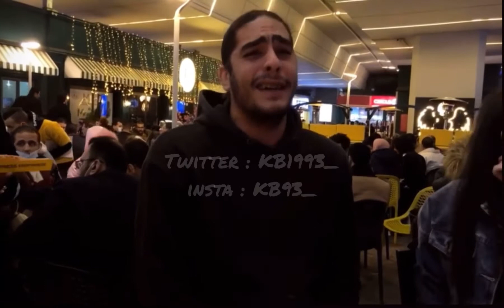فادي ايهاب - تبدأ حكايتي